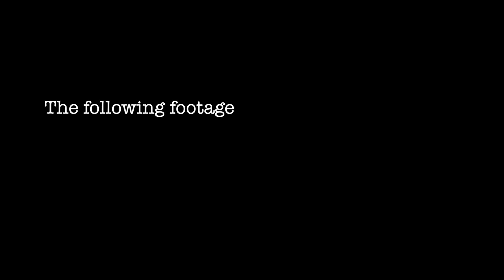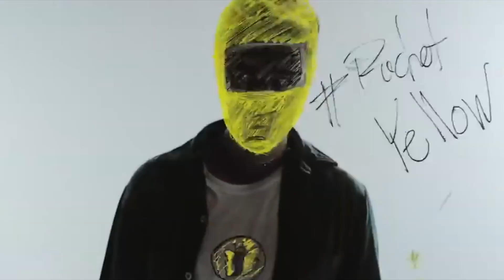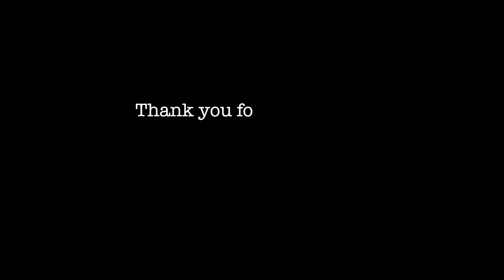WORLD'S SCARIEST GAME (With Shane Dawson & Drew Monson)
Get ready to be completely horrified...or perhaps not horrified at all. Maybe you will just laugh and have fun. Because this video is funny... kind of. It is also very scary. and creepy. And Gross. And Haunting. In fact... it’s all around disgusting and gives me nightmares. But it’s an INCREDIBLE GAME even though it contains a lot of things that are not great in terms of helping me know how to sleep at night, BUT playing it was very fun with my best friends Shane Dawson and Drew Monson. Please  enjoy this let’s play video!